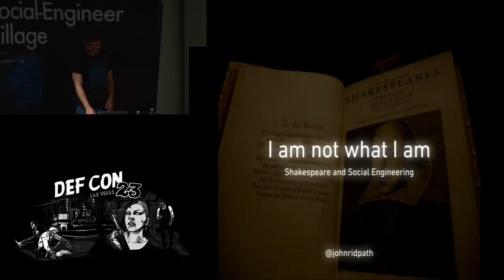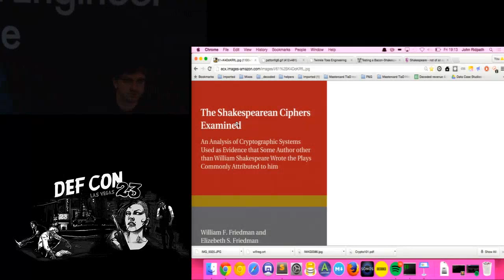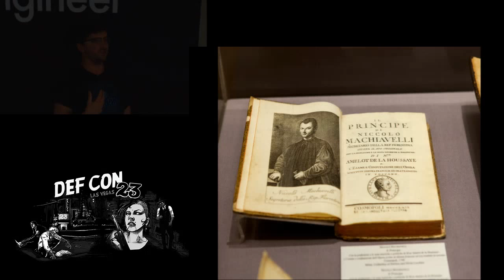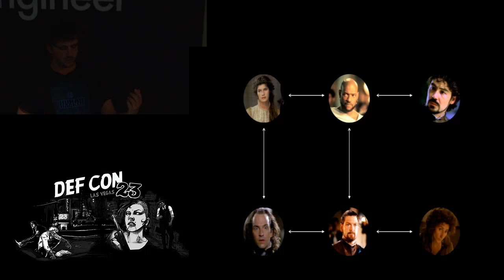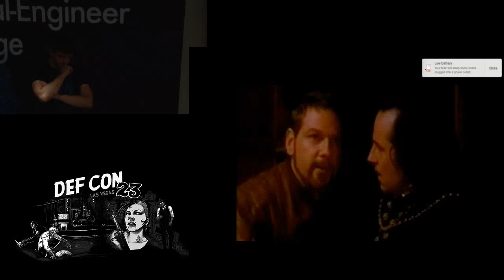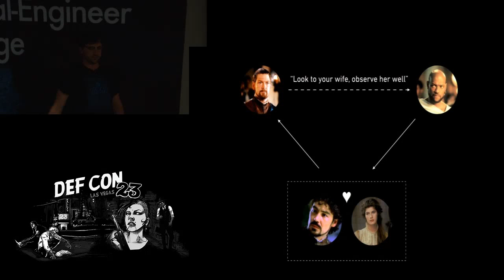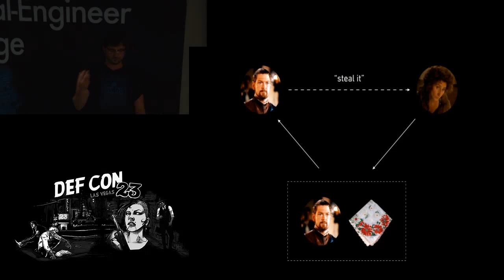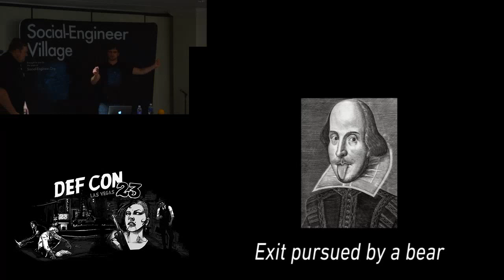DEF CON 23 - Social Engineering Village - John Ridpath - Shakespeare and Social Engineering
I Am Not What I Am: Shakespeare and Social Engineering
John Ridpath

Teeming with experts in manipulation – from Machiavellian villains like Iago and Richard III, to more playful tricksters like Puck and Viola – William Shakespeare’s plays offer a surprising and fresh perspective on the art of social engineering. Via a deep analysis of the language and actions of these characters, we will explore Shakespeare’s skill in pretexting, spearphishing and baiting. With his mastery of the English language and appreciation of human psychology, there’s still a lot to learn from Shakespeare.

BIO: John Ridpath is Head of Product at Decoded. Most recently, he has worked on creating Hacker in a Day: a one day course designed to initiate non-technical audiences into the world of cybersecurity. Having studied an MA in Shakespeare at UCL, his early career spanned software development, journalism and lecturing.